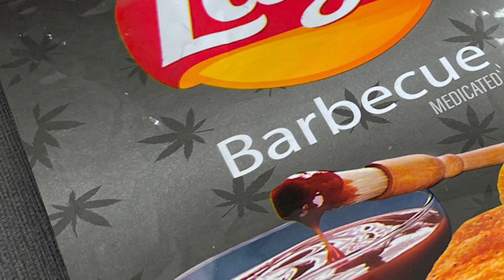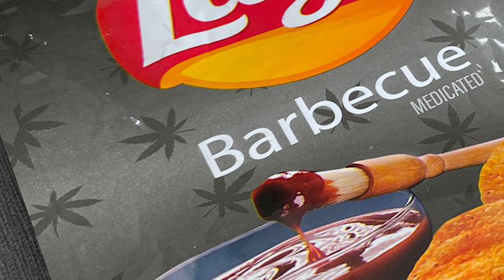OPERAÇÃO TRÁFICO DELIVERY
Polícia Civil prende traficantes que atuavam via delivery em Poços de Caldas com embalagens personalizadas; também foram apreendidos R$ 15 mil, drogas e outros materiais.